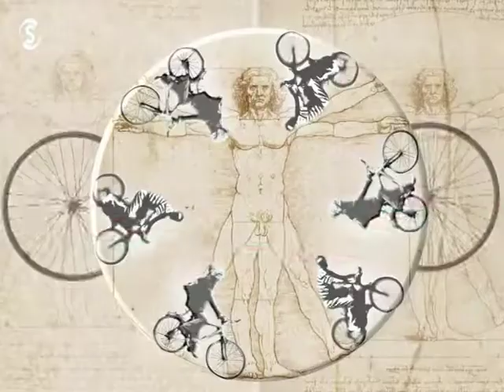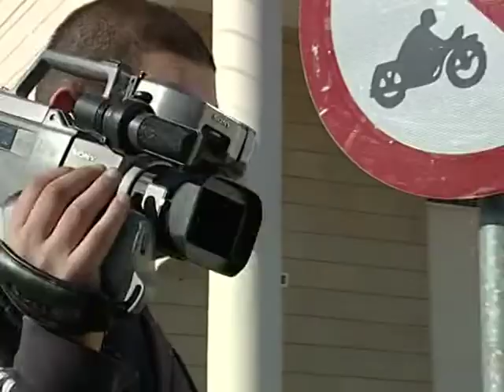ΖΩΗ ΠΟΔΗΛΑΤΟ Α ΚΥΚΛΟΣ ΕΠΕΙΣΟΔΙΟ 61